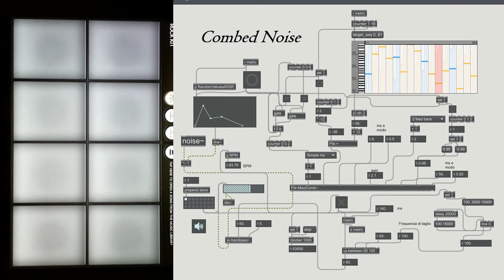Combed Noise ~ A little experiment with Max/Msp and iPad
The app used is Rhythm Pad.
As the title says, I used the comb filter to pitch the white noise.
It is an experiment that reminds me to the sound of Nine Inch Nails.
Let me know waht do you think about this sounds in the comment .